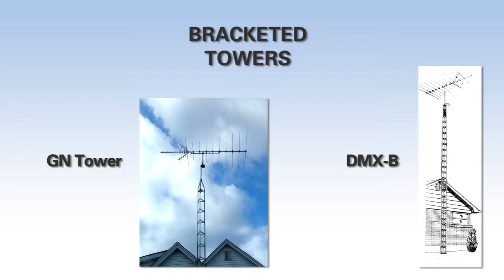Wade Antenna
Wade Antenna: Creating superior products and accessories that exceed customer expectations, for over 25 years.